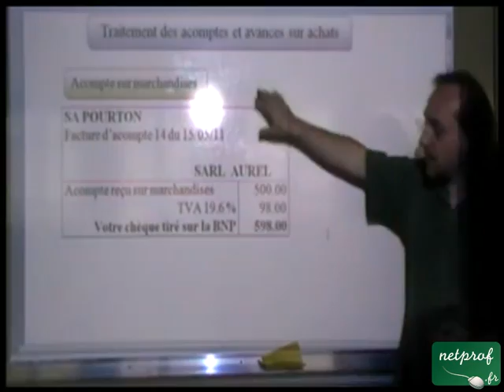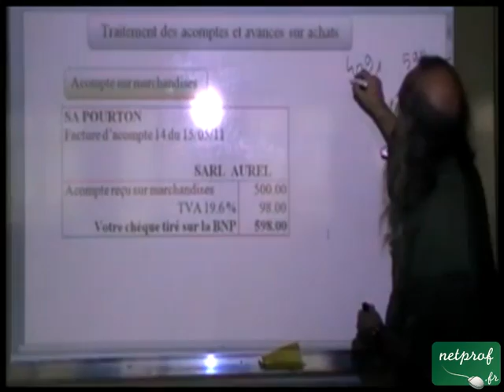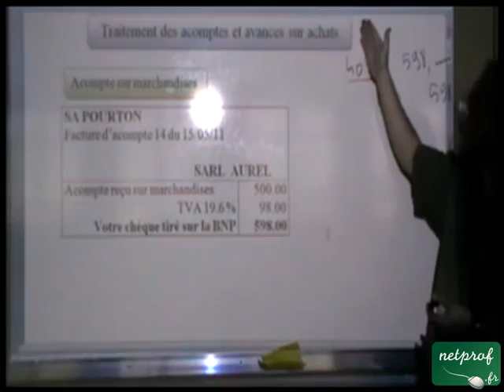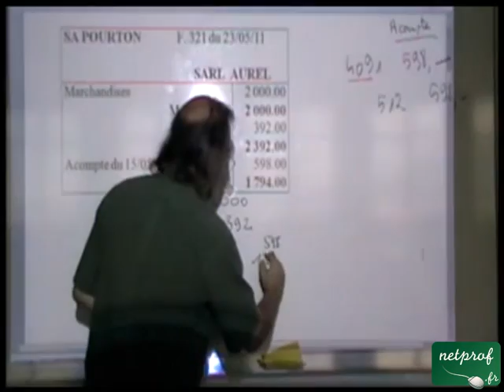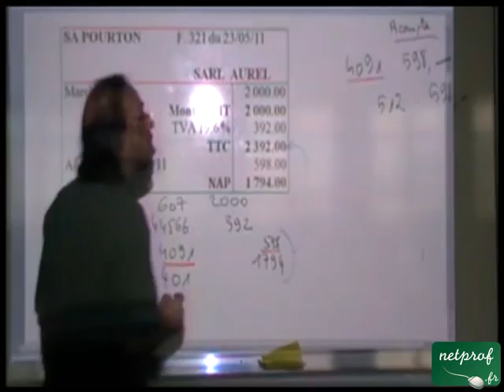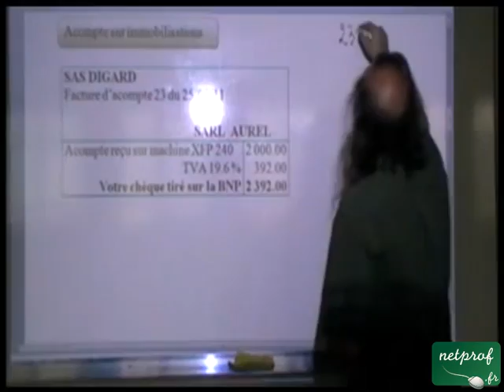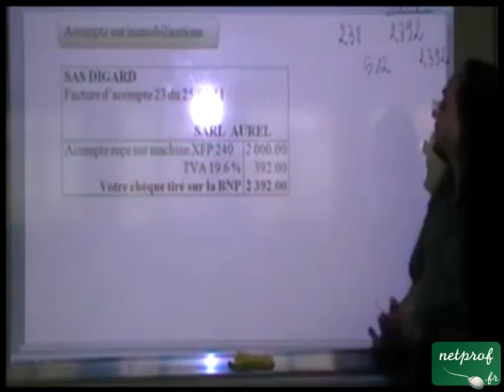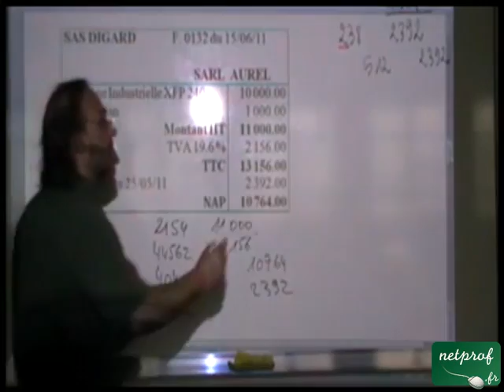Comptabilisation des acomptes sur achats mses et immo